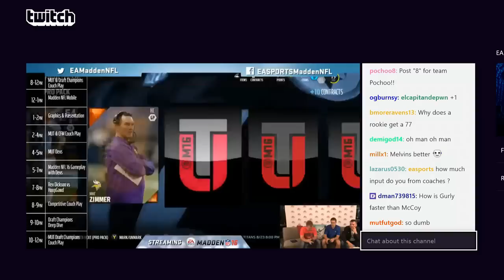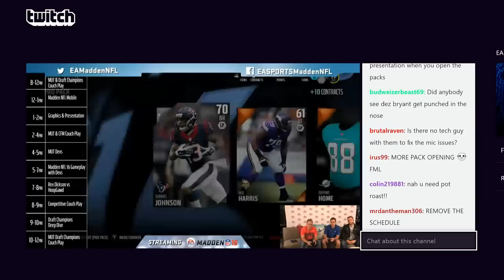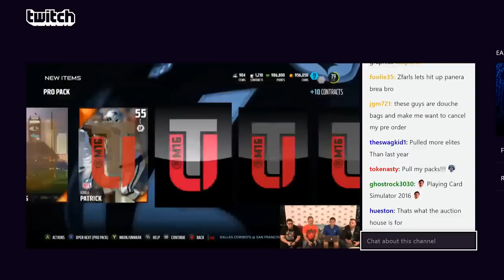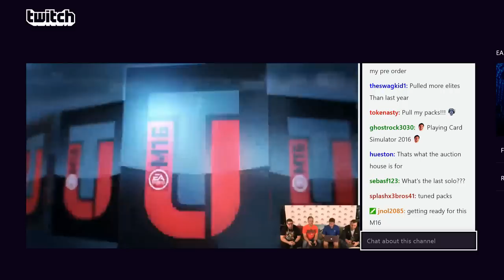Madden 16 EA Live Stream Pack Openings + Draft Champions (My Thoughts)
Madden 16 EA Live Stream Pack Openings + Draft Champions + game play its almost madden season baby! Join them live on twitch to see all the improvement of the game. Madden 16 EA Live Stream Pack Openings + Draft Champions!

Follow On Twitter and please retweet and favorite everything i do, and i will follow back